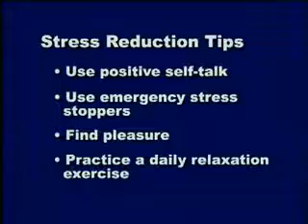Forestdale Massachusetts Bankruptcy Lawyers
Call filing bankruptcy chapter 7 filing for bankruptcy chapter 13 Chapter 7 Bankruptcy Attorney Chapter 13 Bankruptcy Lawyer chapter 11 bankruptcy laws Forestdale Massachusetts